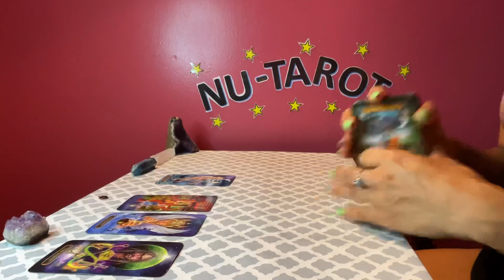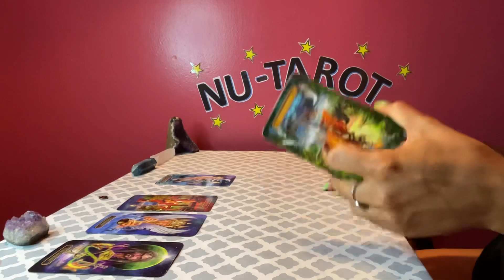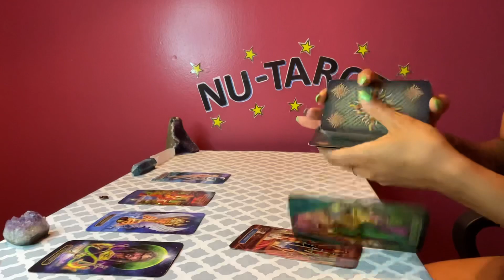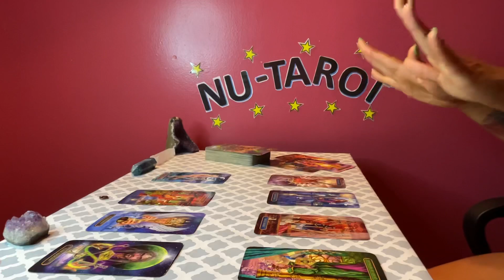Libra ♎️ *You VS the universe 🌍*